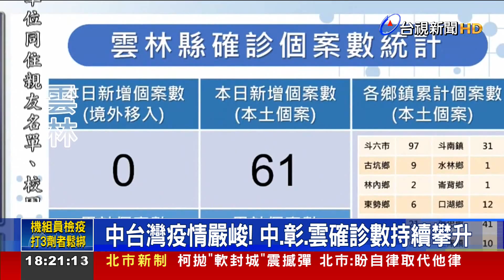中台灣疫情嚴峻！ 中、彰、雲確診數持續攀升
全台疫情突破8千例，其中雲林縣確診人數再向上攀升來到61例，其中和軍營相關的有4例，4人都不是在雲林當地服役，主要是營區有人染疫，經過部隊安排採檢後，發現確診者；另外在彰化縣新增99例，包括營區還有學校，疫情持續延燒；再來台中市增加356例，又以逢甲大學一口氣，新增30例最多，疫情甚至燒進市府三個局處，市府緊急匡列清消，避免疫情擴大蔓延！